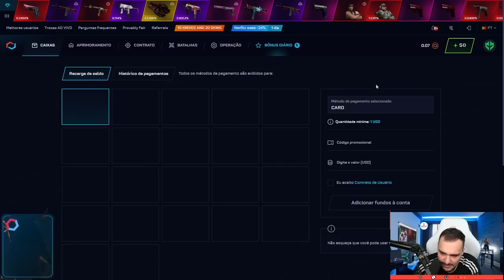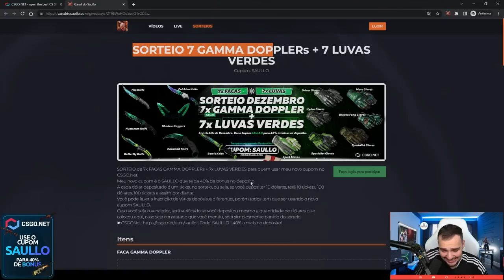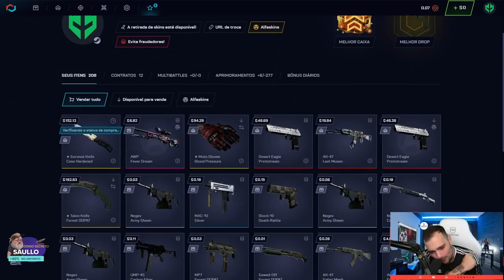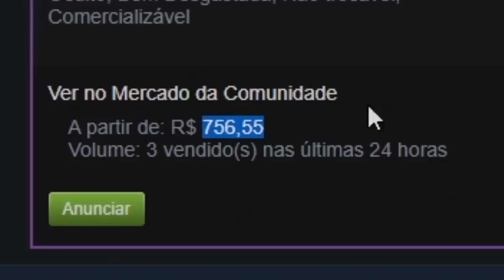ALL IN na conta do INSCRITO para uma FACA 🤑 ( Veio Blue Gem? 💎 )